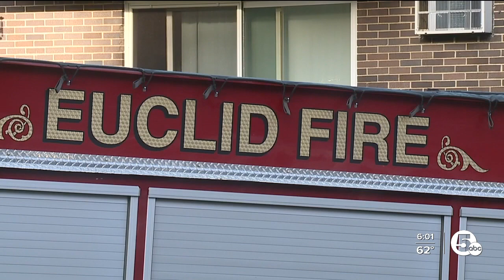31-year-old woman and 5-year-old son die in apartment fire in Euclid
31-year-old woman and 5-year-old son die in apartment fire in Euclid